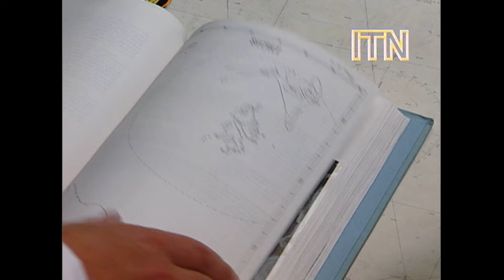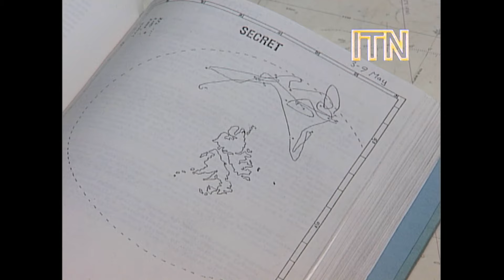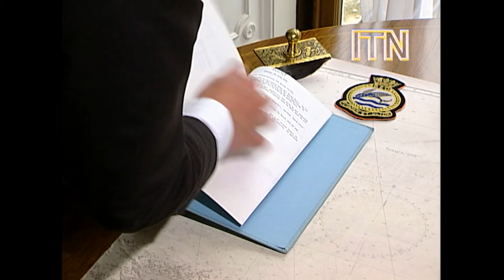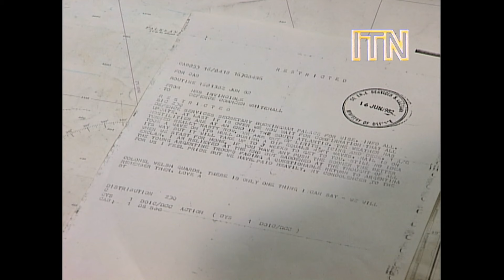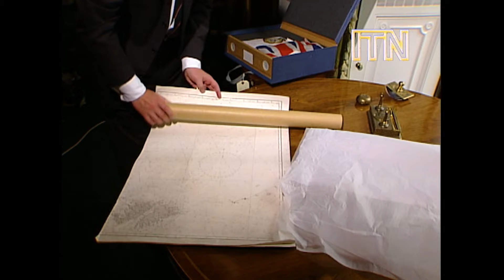Prince Andrew's “Hot and Sweaty” Adrenaline Rush in Falklands War - Uncut Interview (2002)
On 14 June 2002, the twentieth anniversary of the end of the Falklands War, Prince Andrew, Duke of York spoke to ITN’s Tom Bradby about his experience of the conflict. The Prince served as a Royal Navy Sub Lieutenant with 820 Naval Air Squadron (NAS) embarked in HMS Invincible. In a 50-minute interview, the Duke of York shared memories of the war including the moment he found out his unit was to be deployed to the South Atlantic, saying goodbye to Queen Elizabeth II, and the delirium and exhaustion of daily life during the campaign. He also described the combat experience that caused him to receive "a lifetime's worth of adrenaline", sending his body into an intense hot flush and turning a patch of his hair white. In his 2019 Newsnight interview on his relationship with convicted sex offender Jeffrey Epstein, Prince Andrew cited this "overdose of adrenaline" as the basis for his claim that he was unable to sweat at the time of his alleged sexual encounter with Virginia Giuffre.

On 19 February 2024, UK Foreign Secretary Lord Cameron visited the Falklands Islands as part of diplomatic effort to demonstrate they are a "valued part of the British family" amid renewed Argentinian calls for talks on their future.